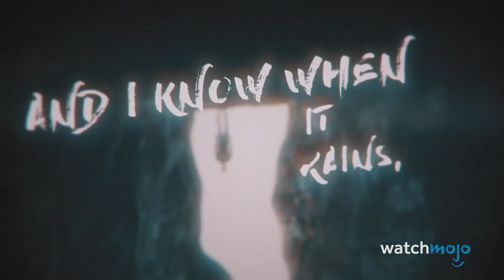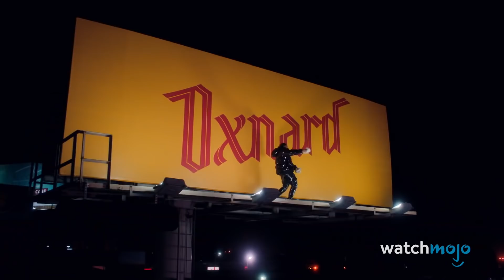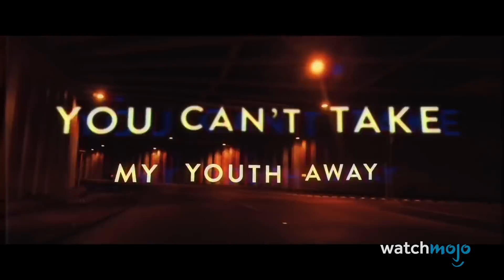Top 10 Songs Of Summer 2018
Top 10 Songs For Summer 2018
There’s no better time to sit back and crack a cold one with these FIERY summer tracks! Welcome to WatchMojo.com and today we’ll be taking a look at our picks for the Top 10 Songs for Summer 2018. With music from Anderson Paak., Drake, Ariana Grande, Post Malone, Cardi B, Gorillaz, Calvin Harris and Childish Gambino, summer 2018 is already off to an amazing start for music lovers. Did your favorite summer track for 2018 make the cut?

#10: “Humility”
#9:  “No Tears Left To Cry”
#8:  “Born to Be Yours”
#7:  “Bubblin”
#6: “Chun-Li”
#5: “Psycho”

Special thanks to our user FPSgriffin   for suggesting this idea, check out the voting page at